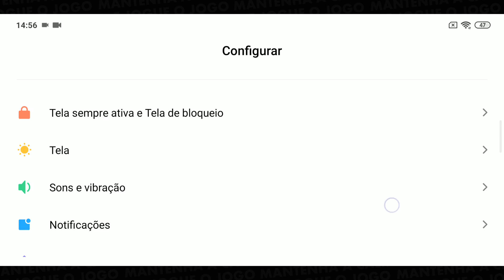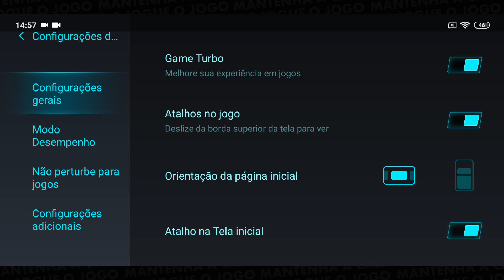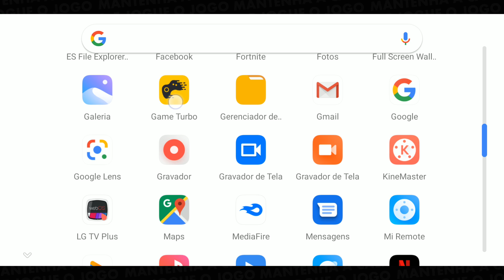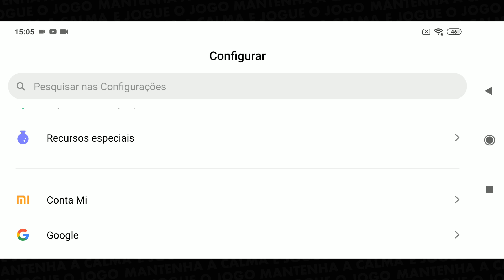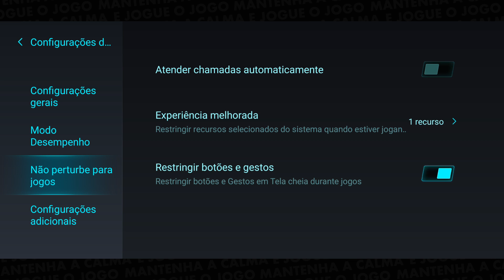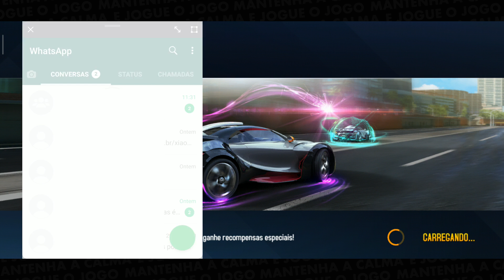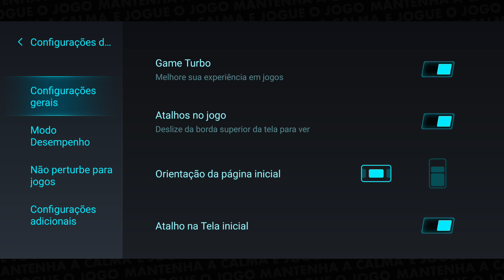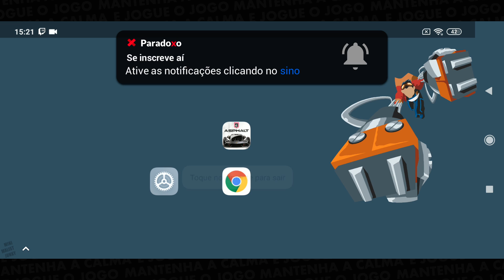Ativando e testando os dois Game Turbo do meu celular Xiaomi + Download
Um aplicativo que vem por padrão instalado em vários celulares da Xiaomi, mas que também pode ser baixado permite que você aumente o FPS dos jogos, melhore a qualidade de som e imagem, veja a quantidade de FPS em tempo real e muito mais, e que no vídeo de hoje vamos ver como funcionam essas duas versões. Espero que curtam mais esse vídeo!

🕘 Principais tópicos do vídeo:
- 00:00 Introdução
- 00:42 :: Como ativar o Game Turbo
- 01:14 :: Como baixar o Game Turbo
- 04:58 :: Conferindo a versão instalável
- 05:25 :: Conferindo a versão padrão
- 06:23 :: Jogando